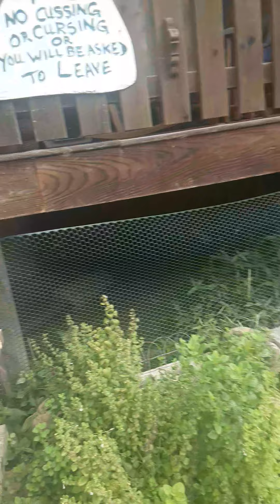Agrimony, Ironweed, Selfheal, Wood nettle, Goldenrod, Day lilies, Wild American Bugle weed, Perilla